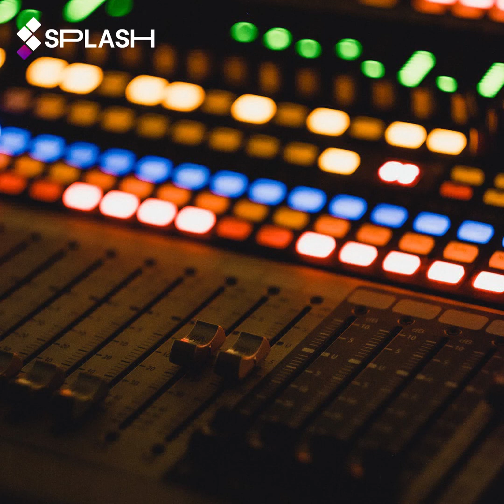Free Abstract Bass Boosted Instrumental